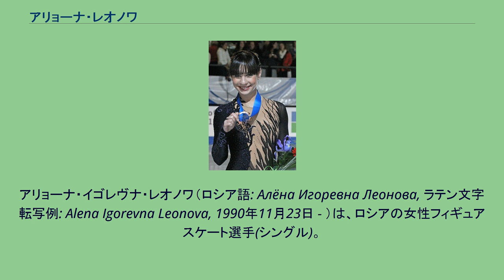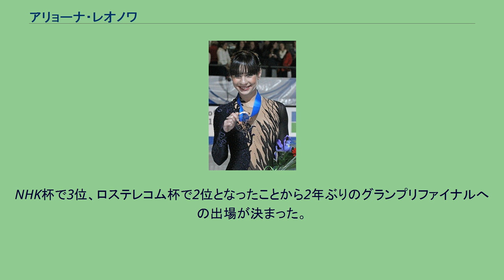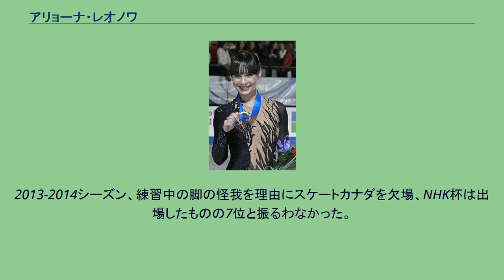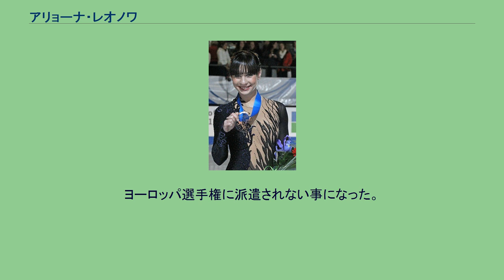アリョーナ・レオノワ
アリョーナ・イゴレヴナ・レオノワ（ロシア語: Алёна Игоревна Леонова, ラテン文字転写例: Alena Igorevna Leonova, 1990年11月23日 - ）は、ロシアの女性フィギュアスケート選手(シングル)。
サンクトペテルブルク出身。
夫はフィギュアスケート選手のアントン・シュレポフ。
2010年バンクーバーオリンピックロシア代表、2012年世界選手権2位。
2019年4月にフィギュアスケート選手のアントン・シュレポフと結婚した。
4歳でスケートを始め、マリナ・ヴァクラミエワに師事をした。
その後タチアナ・ミーシナのグループへ移籍し、10歳からはアーラ・ピャートワをメインコーチに迎えた。
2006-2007シーズン、国際大会にデビューしニース杯のジュニアクラスで優勝。
世界ジュニア選手権では12位に入る。
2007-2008シーズンはジュニアグランプリシリーズに参戦し、ハギルタ杯で2位。
世界ジュニア選手権は6位。
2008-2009シーズン、シニアクラスに移行しグランプリシリーズでは2戦に出場。
欧州選手権に初出場し、FSでは溌剌とした演技を見せ4位入賞、その後世界ジュニア選手権で優勝した。
世界選手権では7位となり、バンクーバーオリンピックのロシア女子シングルの出場枠「2」を獲得した。
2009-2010シーズン、ロステレコム杯で3位、NHK杯では2位となり、グランプリファイナルへ初進出し6位。
ロシア選手権では2位となり、初めてメダルを獲得した。
バンクーバーオリンピック本番では、SPで8位の好スタート。
しかしFSでは細かなミスが響き、トータルで当時のパーソナルベストの得点を出したものの、入賞には惜しくも届かず9位だった。
続く世界選手権では13位に留まった。
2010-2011シーズン、欧州選手権のSPで13位と出遅れ、第2グループでの滑走となったが、FSだけでは3位と、スモールメダルを獲得する演技で総合5位に順位を上げた。
2011年世界選手権では、当初日本・東京だったが東日本大震災の影響で開催地が変わり、1か月延期後に地元ロシア・モスクワでの開催となった。
2005年世界選手権（同大会もロシア・モスクワで開催）の女子シングル優勝者であり、またレオノワの憧れの選手でもあるイリーナ・スルツカヤが解説席で見守る中、ロシアの観客の大歓声を受ける会心の演技を披露し、総合4位の成績で大会を終えた。
彼女の頑張りにより、2012年世界選手権のロシアの女子シングルは2006年世界選手権以来の出場枠「3」を獲得した。
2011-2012シーズンからは、安藤美姫等が師事するニコライ・モロゾフをコーチに迎えた。
グランプリシリーズにおいてはスケートカナダ、NHK杯、ロステレコム杯の3大会に出場。
NHK杯で3位、ロステレコム杯で2位となったことから2年ぶりのグランプリファイナルへの出場が決まった。
またグランプリファイナルでは自己最高位の3位に入った。
しかし欧州選手権ではジャンプミスが続き、SPとFSで共に6位、トータルで7位に終わった。
2012年世界選手権では、SPでノーミスの演技を披露、パーソナルベストを更新して1位の好スタート。
FSでは細かなミスが響いて4位だったが、総合2位に入り合計点でもISUパーソナルベストをマーク、自身世界選手権初の銀メダルを獲得した。
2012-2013シーズン、グランプリシリーズは2戦ともに表彰台を逃し、FSのプログラムを変更して臨んだロシア選手権では7位。
欧州選手権の出場を5年ぶりに逃した。
世界選手権では前年に滑ったプログラムに変更して臨んだが13位に終わった。
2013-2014シーズン、練習中の脚の怪我を理由にスケートカナダを欠場、NHK杯は出場したものの7位と振るわなかった。
またロシア選手権では5位、欧州選手権でも4位に終わり、自国・ロシア開催のソチオリンピック出場は果たせなかった。
4月にはエフゲニー・ルカヴィツィンにコーチを変更した。
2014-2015シーズン、ネーベルホルン杯では堅実な演技でトゥクタミシェワに次いで2位、スケートカナダでは転倒こそ無かったが回転不足、エッジエラーな...